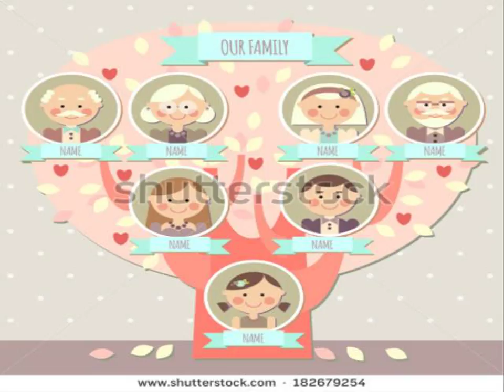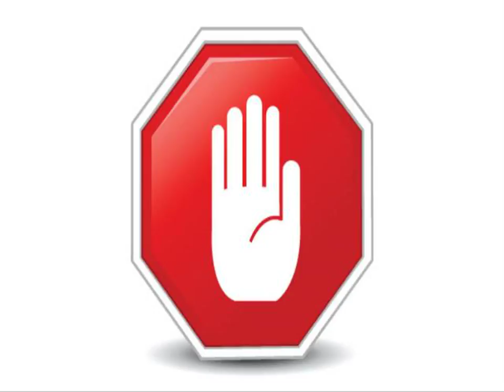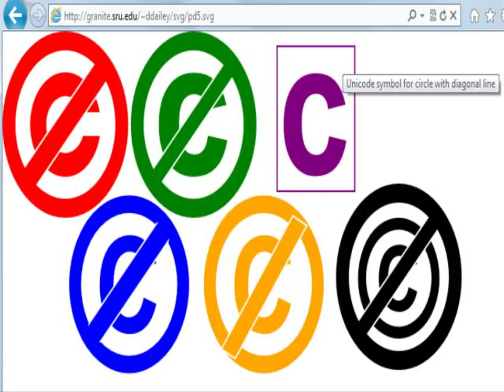Youtube for days393.avi